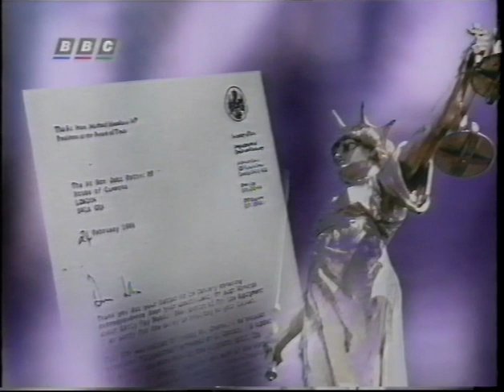Martyn Gregory Wins Libel Victory Against British Government 28/7/95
Following my film for Channel 4's Dispatches broadcast in January 1995 in which I exposed the involvement of British companies in the export of instruments in the use of torture, Michael Heseltine issued letters libelling the undercover and investigative work we had undertaken.

Accordingly, I instructed Sir Geoffrey Bindman QC to sue the Treasury and the case went uncontested with £40,000 damages awarded. That amount would be worth about £70,000 now, almost 20 years later.

I believe I remain the only person to have successfully sued the British Government for libel. When I came to investigate the death of Diana, Princess of Wales three years later, if I had found any evidence that implicated the British or any other government in her death, I would have had no hesitation in exposing it too.

Report from the BBC One O'clock News on Friday 28 July 1995.